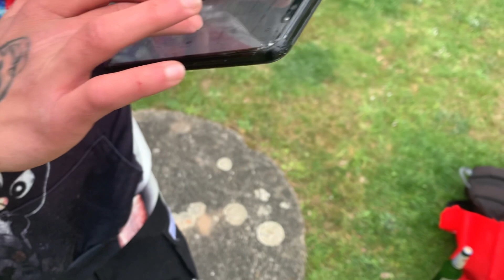Grillen mit Kick - VLOG | EP. 5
DE/GER
Mit dabei:
und weitere soziale Menschen.

Aufgrund des dritten Lockdowns mit abeschwächten Regeln gibt es zwar nicht viel zu zeigen, dennoch gibt es NOCH ein lustiges Grillvideo mit Lachkick. Gönnt euch den lust'schen improvisierungsgrillermitsozialenkontaktenbeimittlerweilerechtakzeptablemfrühlingswetterwelcherdiestimmungobenhält Vlog.

Verwendete Musik/used tracks:
LiQWYD - Chill
produziert von Inzetera